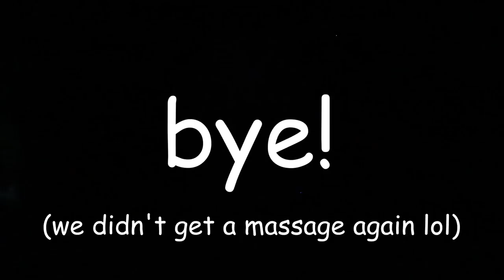I WOKE HER UP!